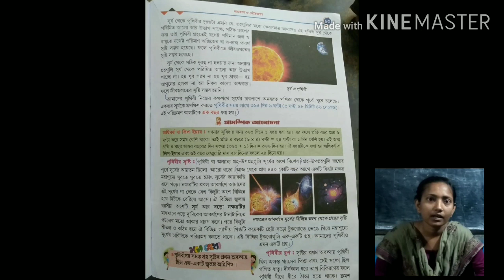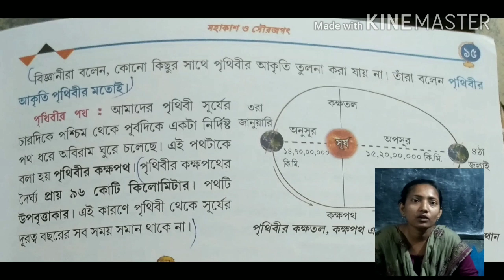Class-III, Sub-Geography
Ksn online class 2020